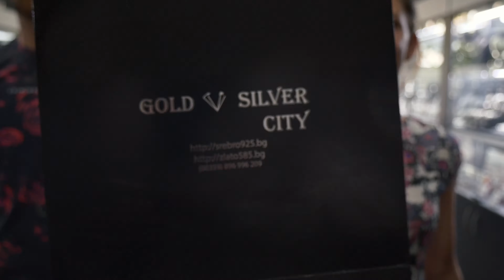Кристина ღ Пламен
Специални благодарности към:
- Школата по танци на Илин и Ели- Ст. Загора, ул. Свети Княз Борис 93, Дом на строителя, етаж 3
-SilverCity Kazanlak -ул. Рила 2

Фото-Добромир Димов
Агенция-сватбен салон Деница
DJ- Art Audio (Смилян Караганчев и Жоро Манев)